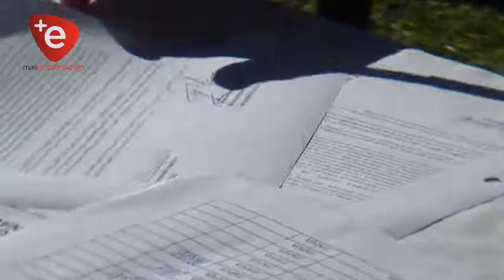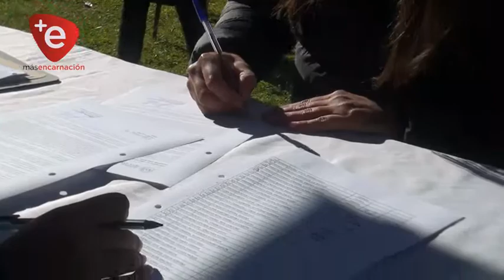RENUEVAN CONTRATOS A BENEFICIARIOS DE BECAS JUVENTUD 2020 EN ITAPÚA